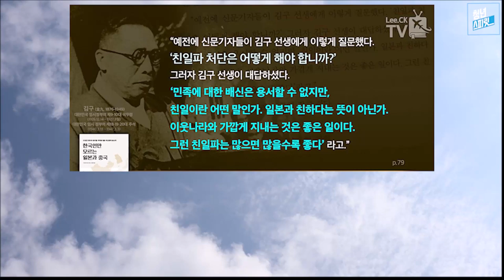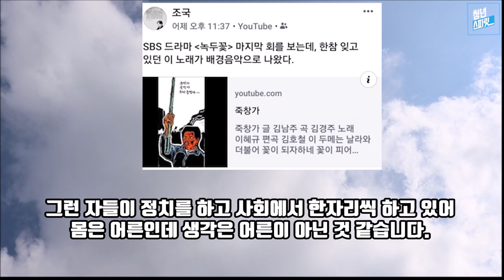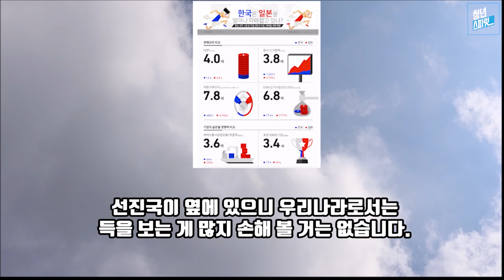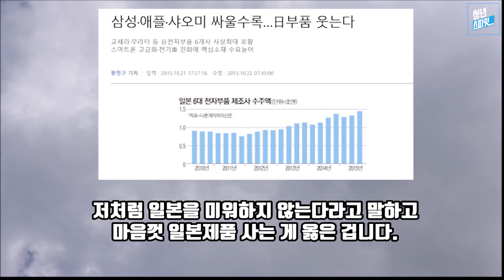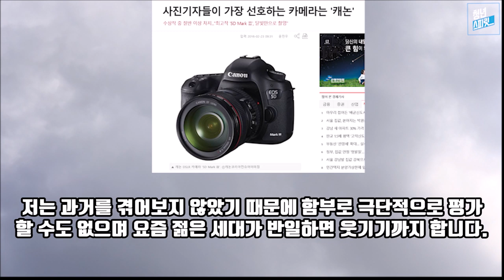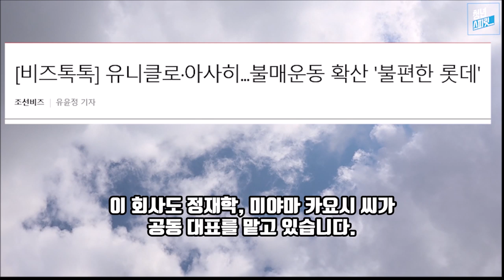친일, 극일 가즈아! (feat. 친일김구)